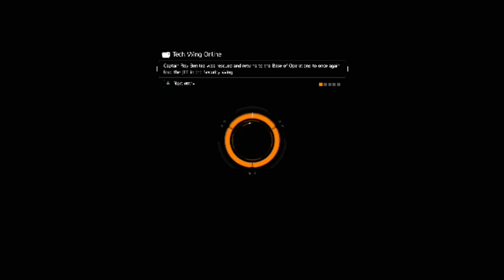LEVELED UP!! ( THE DIVISION)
More Awesome Game Play of The Division!